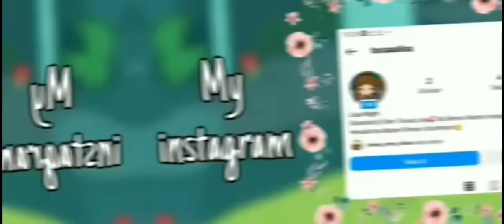~James İle Nasıl Tanıştık?🧚🏻‍♀️🧚🏻‍♂️~//@thelisaaofficial//@tocaboca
Selam Ben Tocaa Lisa✌🏻 Toca Boca Kitlesine Videolar Çekmekteyim! Bu Videomda James İle Nasıl Tanıştığımızı Anlattım❤ Umarım Beğenirsiniz💭